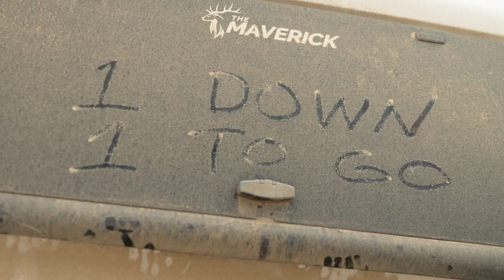Stonewall BTS Photos and Frames - Season 1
In this short slideshow we take a look at some behind the scenes moments during the production of the new series "Stonewall The Outfitter" coming this July to the Sportsman Channel. be sure to tune into the new show to see all of the work that it takes to run and manage a mega western hunting location.